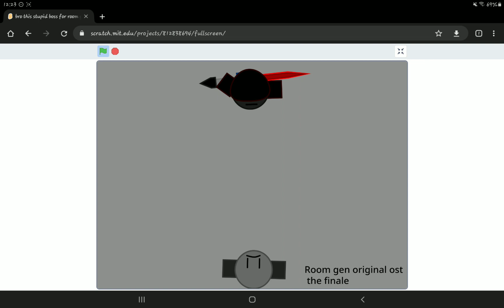Room generator Original ost: The finale (room 1000)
i like this music

Yes this music is original and made by me